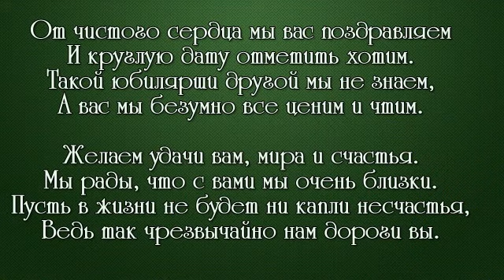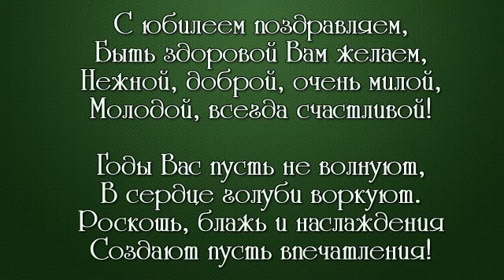ФОТО И ВИДЕО ОБРАБОТКА